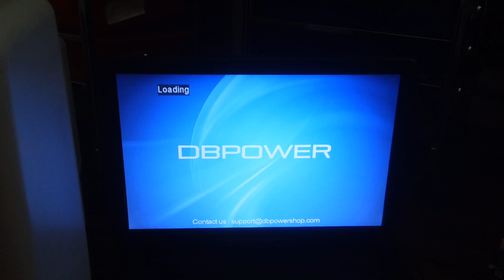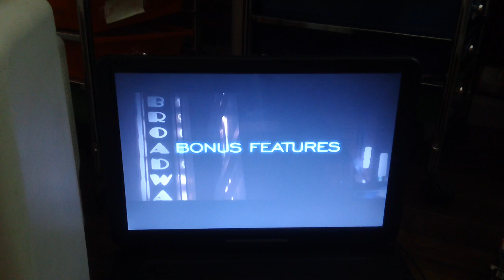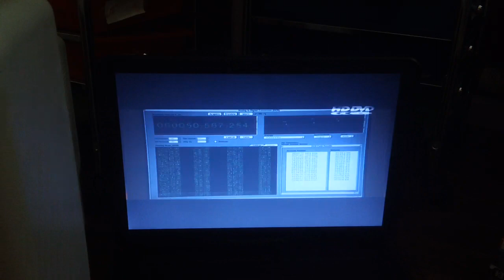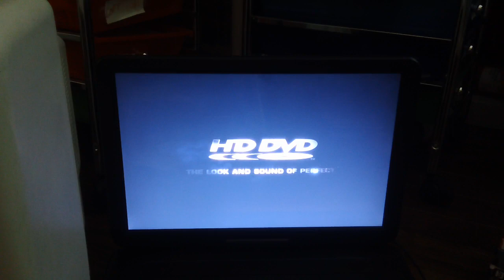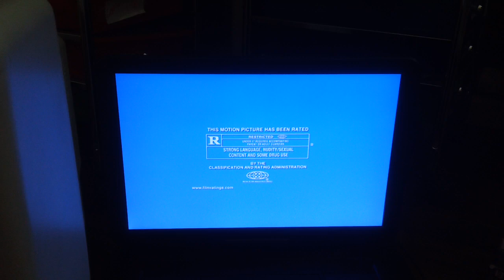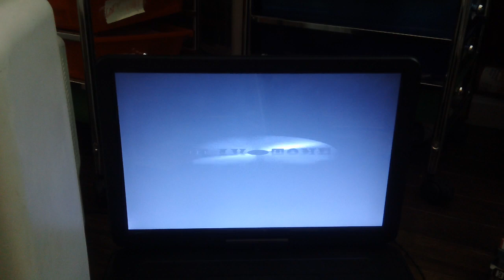Opening Up To Charlie Wilson's War 2008 DVD